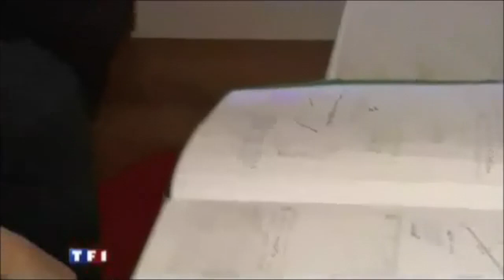Video Pour Le Concours de MrPinguZz (pour le jeux assassin's creed 4)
La DéDé-scription

Partenaire